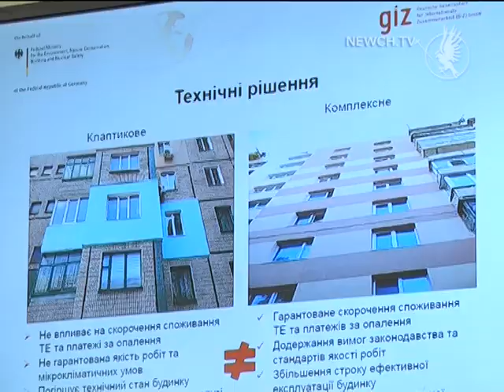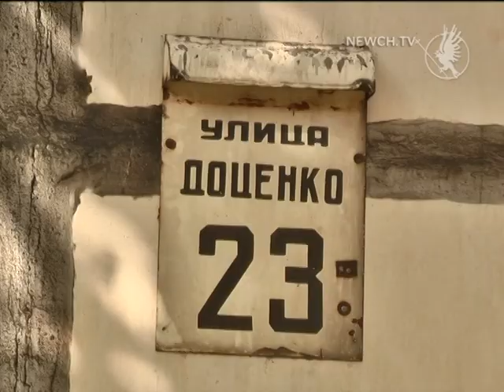Енергоефективність у будинках| Телеканал Новий Чернігів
Як витрачати менше енергії?